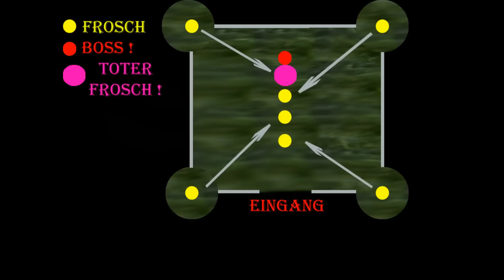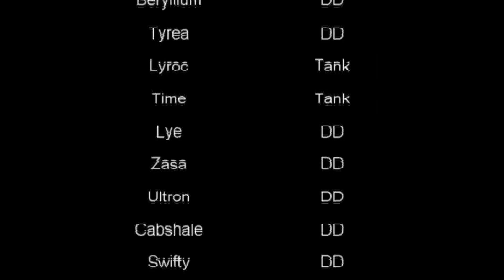Herzog Letareus Guide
Herzog Letareus,ascension,Rift